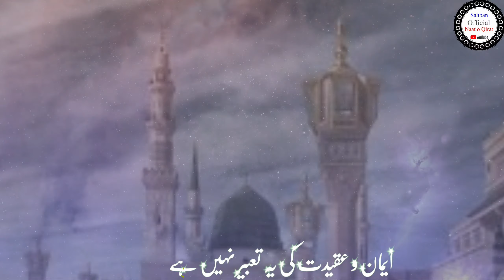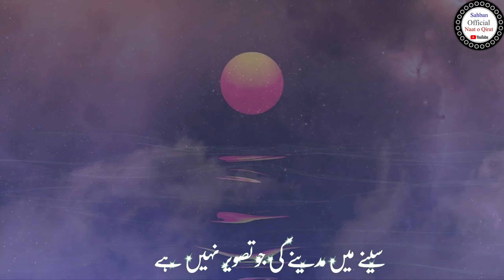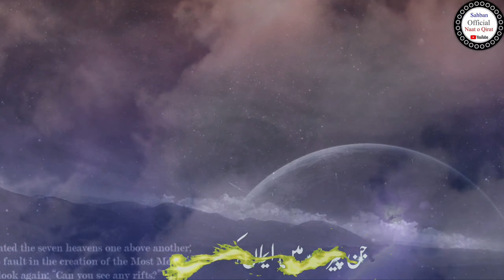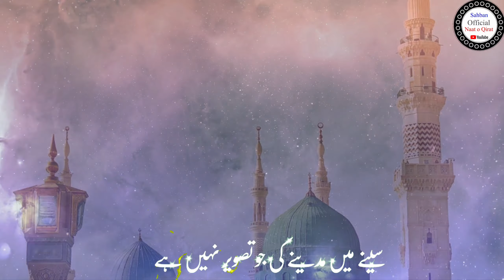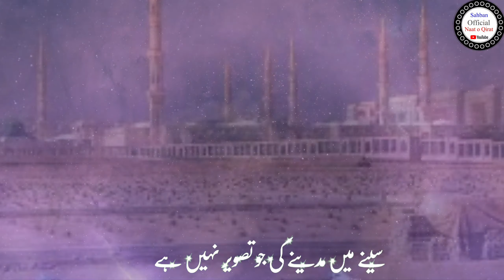Naat E Paak // Iman o Aqidat ki Ye Tabeer Nhi Hi | by Mohammad sahban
Naat | Naat sharief | beautiful Naat | Nasheed | Heart touching Naat | Iman o Aqidat ki Ye Tabeer Nhi Hi | by Mohammad sahban

Naat
Beautiful Naat
Naat E Paak
Nasheed
Beautiful Nasheed
Achhi Naat

video credit:
voice : Mohammad Sahban
Lyrics: Mohammad Sahban
Editing: Mohammad Sahban
Label: Mohammad Sahban

Aapka yahan Tak aane ke liye bahut bahut shukriya

Mujhse personal mein baat karne ke liye mujhe Instagram par follow Karen

Allowance is made for fair us"for purposes such as criticism, comment, news reporting, teaching, scholarship, and research, fair use is a use for permitted by copyright status that might otherwise be infringing.